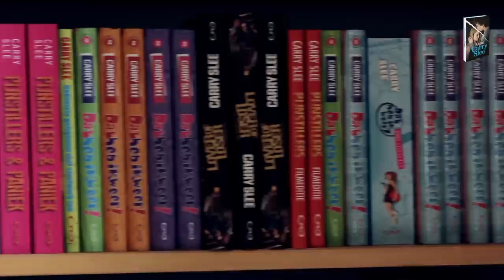Interview met Carry Slee voor Carry Slee TV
Voor Carry Slee TV spraken de makers van het programma met Carry Slee over 'Kapot'.